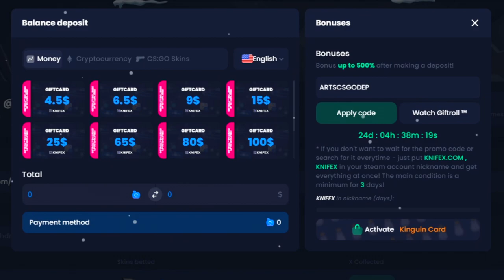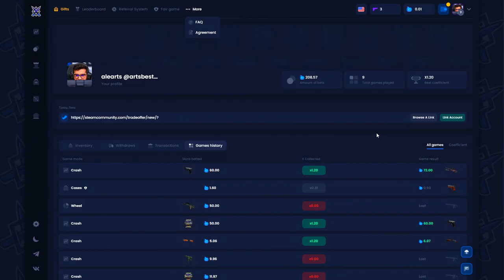GRANDE FINAL! Fluxo vs Sharks - CCT South America | CSGO MELHORES MOMENTOS